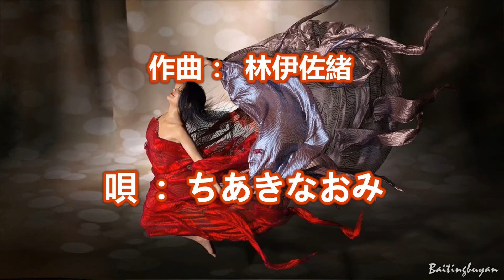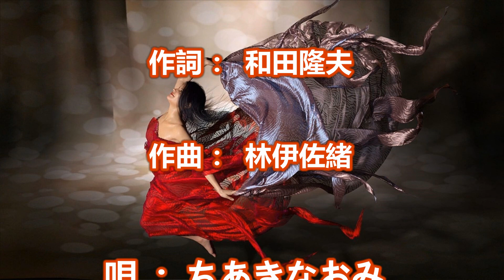ダンスパーティの夜～唄 ちあきなおみ (日本レコード大賞受賞者)